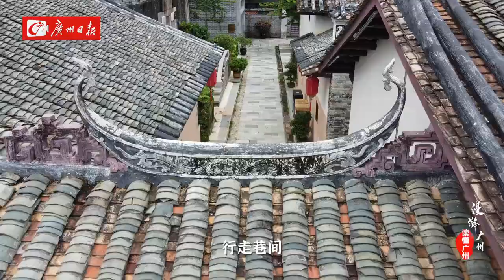【漫游广州】吾乡石屋——百年古村穿越游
在广州增城区派潭镇，有一个由百年古村改造而成的特色民宿——吾乡石屋。走进已有200多年历史的古村，第一眼看到的祠堂和碉楼都是货真价实的文物建筑，镬耳屋、龙船脊、灰塑彩画、木雕石刻，门边依旧保留的猫狗洞，行走巷间，处处皆有时光沉淀下的传统之美。village